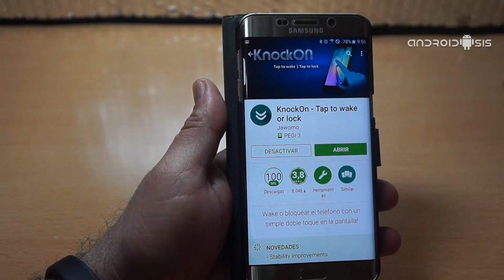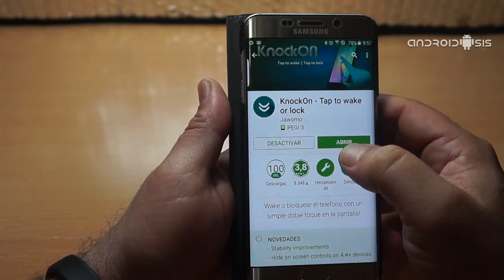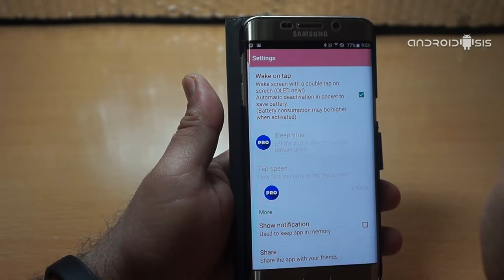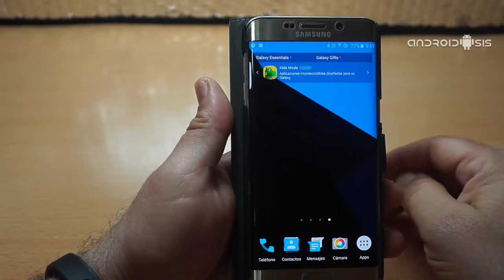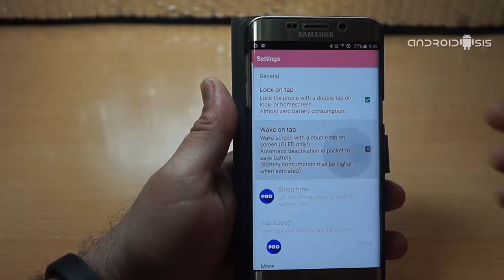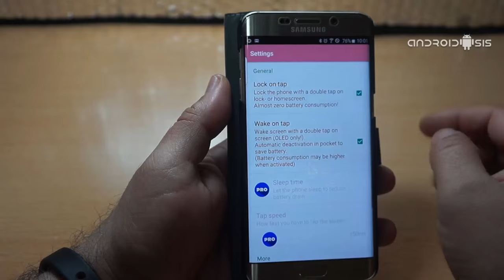Cómo habilitar Knock ON/OFF en terminales Samsung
Hoy ops enseñamos la mejor aplicación para habilitar Knock On/OFF para bloquear la pantalla de nuestro terminal Samsung sin tocar ningún botón, solo con el doble toque en la pantalla. Válido para otros modelos de Android además de los citados Samsung.